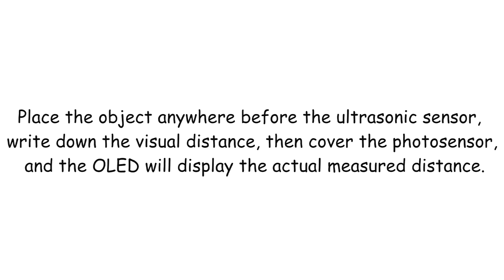Gameplay 25: Who Could Be Winner | Hiwonder LeArm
Hiwonder LeArm

Hiwonder:  Provider of Comprehensive Solutions for Global STEAM Education.

Hiwonder LeArm is a programmable robotic arm based on Arduino. The all metal design strengthen the robot’s body. It features digital servo with high torque and high-temperature resistant. You can control the robotic arm to grab the object from different direction through mobile phone app.

About Video Demo

LeArm: Hiwonder Smart 6DOF Robotic Arm for STEAM Education/Support Secondary Development.

1. Clip doll machine
2.Grab the object by color recognition
3.Goalkeeper
4.Guess where I am
5.Toll Station
6. Voice Lock
7. Grab the object intelligently
8. Keep the distance safely
9. Toch control
10. Lucky draw tool

More Details

Hiwonder
Creat what you want!